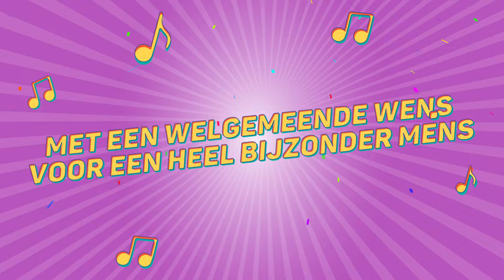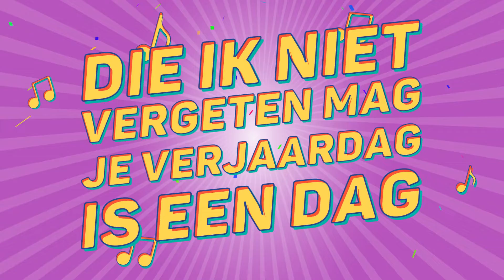Popje, Dit Is Je Verjaardag